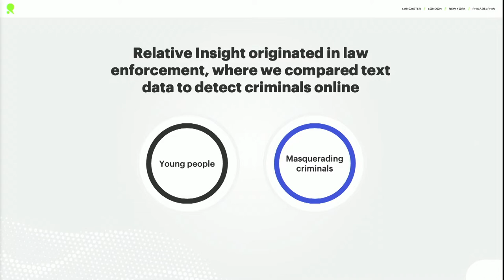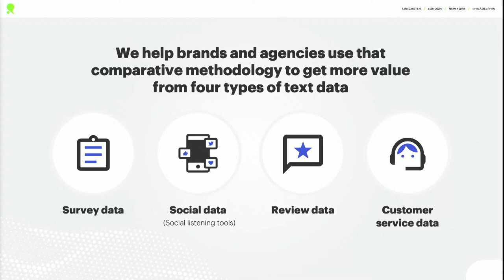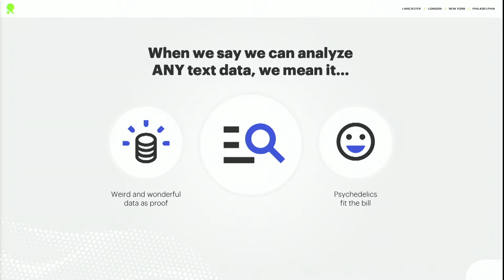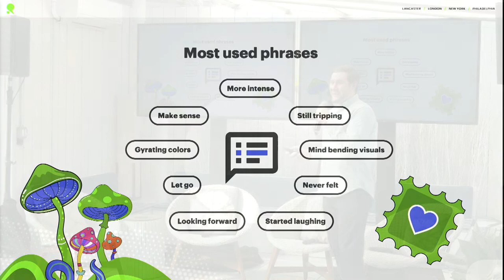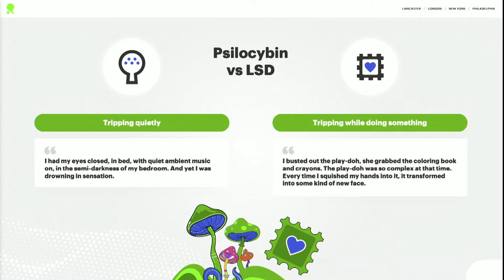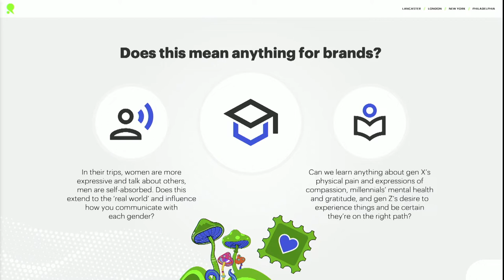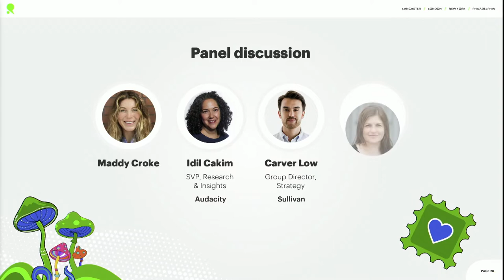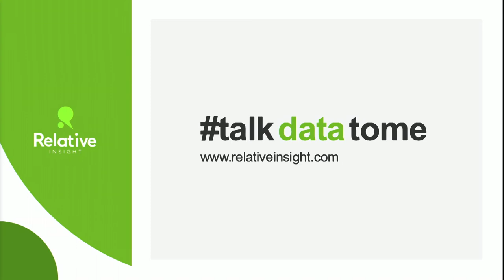Journeying through psychedelic trip reports to prove the power of text analytics.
In our latest Spotlight Series webinar, our speakers highlighted examples where text analysis uncovered unforeseen insights.

James Cuthbertson, CRO at Relative Insight, talked through our recent report analyzing the language of psychedelic trips – highlighting some of our findings as we made sense of this nonsensical data.

Idil Cakim, Senior Vice President, Research and Insights, at Audacy, highlighted how her team had their expectations turned on their heads when analyzing how people listen to audio for the company's Audio Rituals campaign.

Rina Plapler, Strategy Partner at MBLM, explored how text analytics provided even sharper insights for the organization's Brand Intimacy Study.

Carver Low, Group Director, Strategy, at Sullivan, discussed how conducting text analysis of Glassdoor reviews enabled the firm to offer a client a unique way of defining its commitment to innovation.